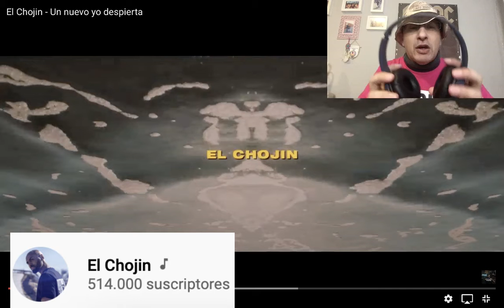⚽️🎤🎸 El Chojin vs Canserbero * Mundialito Musical * 2020 🎸🎤⚽️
Muy Buenas

Mundialito Musical Elys Toledo

Partido 17

El Chojin vs Canserbero.

Ya Pueden Votar Por El Ganador Aqui En Los Comentarios

Que Gane El Mejor!

Un Abrazo!!!